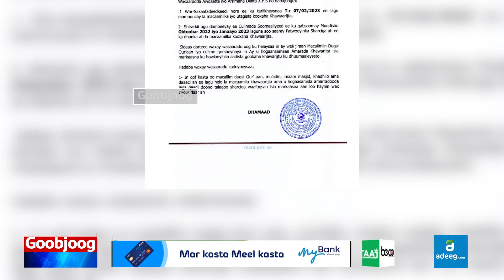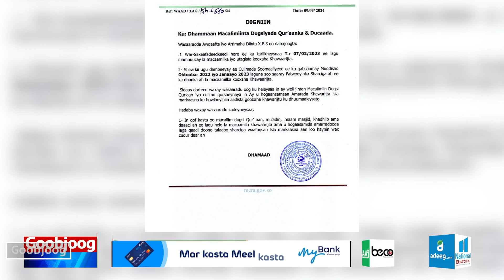Wasiir Mukhtaar Roobow oo farriin hanjabaad ah u diray macalimiinta dugsiyada Qur’aanka.